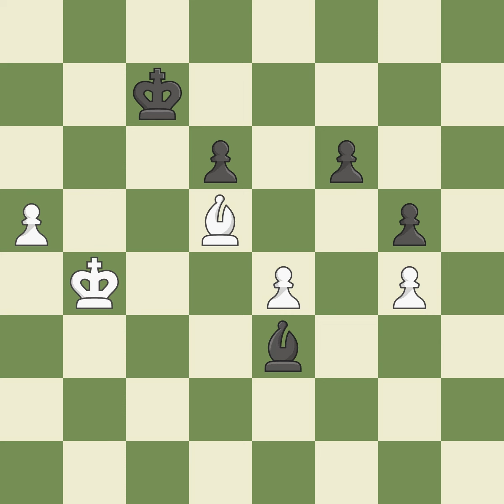Nemeth Zoltan (HUN) VS Kundrak GAbor (HUN)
[Event "Ch Hungary (team) 2001/02 (2 liga)"]
[Site "Hungary"]
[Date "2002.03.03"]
[Round "8"]
[White "Nemeth Zoltan (HUN)"]
[Black "Kundrak GAbor (HUN)"]
[Result "1/2-1/2"]
[ECO "A11"]
[WhiteElo "2341"]
[BlackElo "2225"]
[Annotator ""]
[Source ""]
[Remark ""]

1.Nf3 Nf6 2.g3 d5 3.Bg2 g6 4.b3 Bg7 5.Bb2 O-O 6.c4 c6 7.O-O Bf5
8.h3 Nbd7 9.Nd4 Be4 10.Nf3 Qb6 11.d3 Bxf3 12.Bxf3 Rfd8 13.cxd5
cxd5 14.d4 Ne4 15.Bg2 Rac8 16.e3 Qa5 17.Kh2 Qc7 18.Na3 Ndf6 19.Qe1
a6 20.Rc1 Qb6 21.Nc2 Rc7 22.f3 Rdc8 23.fxe4 Rxc2 24.exd5 Nxd5
25.Rxc2 Rxc2 26.Rf2 Rxf2 27.Qxf2 Nb4 28.Qd2 Nc6 29.d5 Ne5 30.Bd4
Qc7 31.Kg1 h5 32.Qc3 Qxc3 33.Bxc3 Nf3+ 34.Bxf3 Bxc3 35.d6 exd6
36.Bxb7 a5 37.Kf2 Kg7 38.Kf3 Kf6 39.Ke4 Ke7 40.g4 hxg4 41.hxg4
f6 42.Bd5 g5 43.Kd3 Bb4 44.Kc4 Kd7 45.Kb5 Kc7 46.e4 Bd2 47.a3
Be1 48.b4 axb4 49.a4 Bf2 50.Kxb4 Be3 51.a5 Bd4 52.Kc4 Bf2 53.Ba8
Be1 54.a6 Kb6 55.Bb7 Bg3 56.Kd5 Bf4 57.Ke6 Be5 58.Ke7 Ka7 1/2-1/2